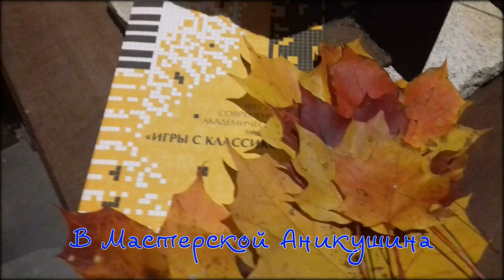ИГРЫ С КЛАССИКОЙ в Петербурге/Творческие Встречи в Мастерской Аникушина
В Петербурге - Фестиваль современной академической музыки. Программа была очень интересная, звучала классическая музыка в современной трактовке. Поразило выступление петербургского пианиста и композитора Дениса Кириллова с его исполнением и импровизациями Детского Альбома П.И.Чайковского.

"Гвоздем" программы стало исполнение Терри Райли In C! Впервые в нашем городе звучал настоящий эксперимент!

Никогда не думала, что такое возможно - музыканты, не договариваясь, исполняют одновременно последовательность из 53 различных мини-фраз и звуки, накладываясь, сливаясь и перекликаясь в течении 40 минут, образуют потрясающий звуковой эффект!!!

Необыкновенный концерт "Игры с классикой" надолго останется в памяти. В мастерской Аникушина всегда проходят незабываемые творческие встречи и оригинальные выставки.